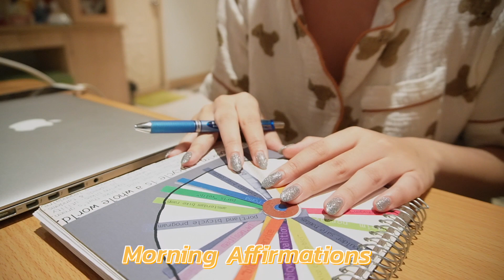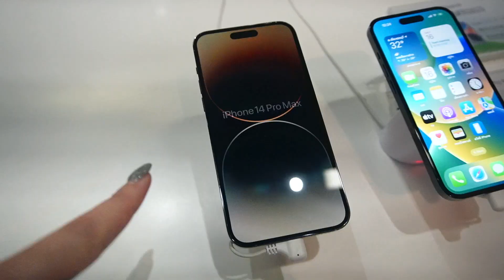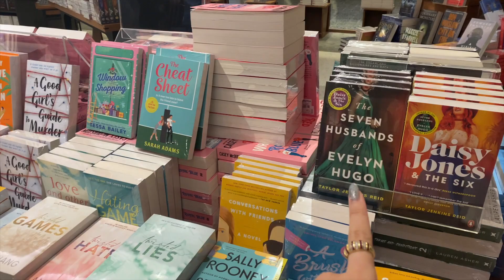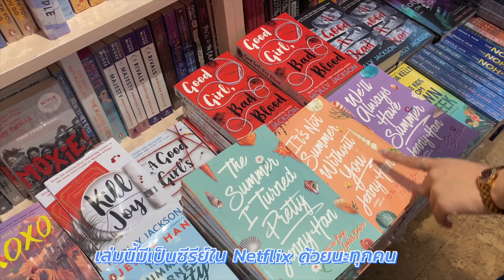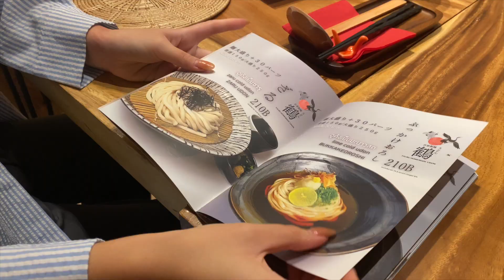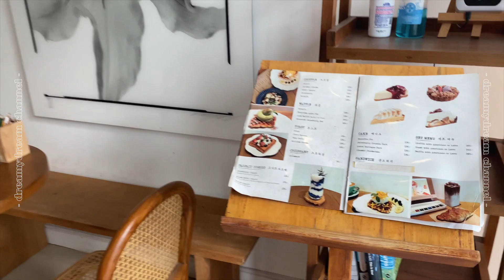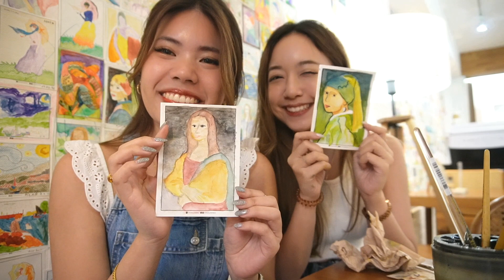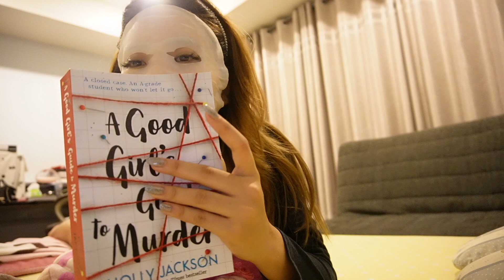1Day vlog🌤️ ไปซื้อ iPhone 14 💸, พาช้อปหนังสืออังกฤษ📚, ไปคาเฟ่ระบายสีฟรี!สไตล์เกาหลี😙 | Dreamydream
Hi guys! Happy 1st day of October 🫶🏻 วันนี้ดรีมจะพามาดู1 วันที่Productiveของดรีม ps. ดรีมเสี่ยงดวง walk-in ซื้อ iPhone 14 จะได้ไหม?!! พาไปเลือกซื้อหนังสืออังกฤษที่ Kinokuniya บอกเลยมีให้เลือกเยอะมากก น่าอ่านสุดๆคืออยู่ในร้านได้ทั้งวันแบบไม่เบื่อเลย🤓! กินอุด้งเส้นสดที่อร่อยแบบแสงออกปาก🤤หวังว่าทุกคนจะชอบVlogนี้นะคะ ดูกันเพลินๆเลย:))

บอกพิกัด
📍ร้านหนังสือ Kinokuniya อยู่ชั้น 6 CTW แถวโซนร้านอาหารเลยค่ะ
📍ร้านคาเฟ่ Monday to Sunday Art Cafe เปิดทุกวันตั้งแต่ 9.30 a.m. -19.30 p.m.  ร้านอยู่ย่านทองหล่อ ซ.13 ค่ะ

สนใจเรียนภาษาอังกฤษ: สอบถามเพิ่มเติมผ่าน DM Instagram